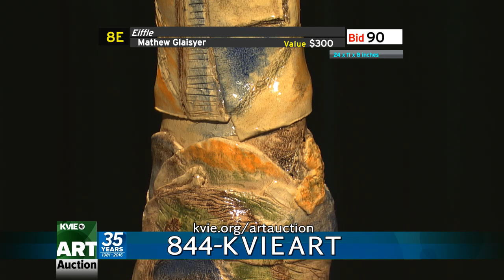KVIE Art Auction 2016 Saturday Pt 1